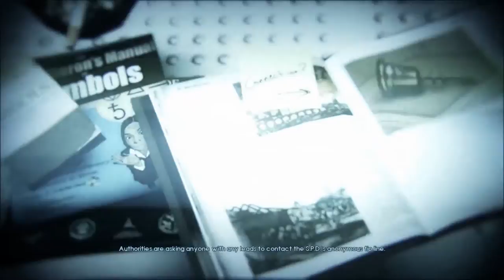Murdered Soul Suspect Playthrough - Part 1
It really helps! Can we make 10 likes? i think we can! XD
Murdered Soul Suspect Playthrough.
Murdered soul suspect is a unique action adventure game developed by airtight games and published by Square Enix. In this game we play as Ronan O' Connor a Salem Detective that has been brutally murdered. From the other side Ronan has to solve the mystery of his murder and find his killer if he wants to proceed and reunite with his long dead wife.